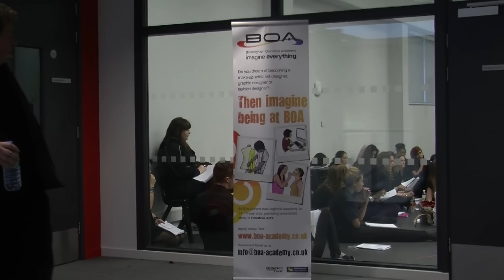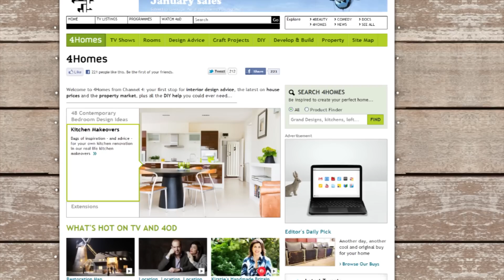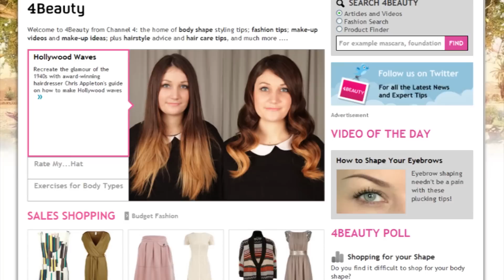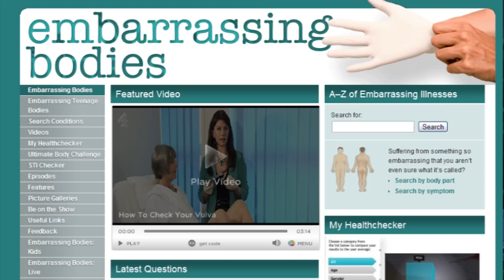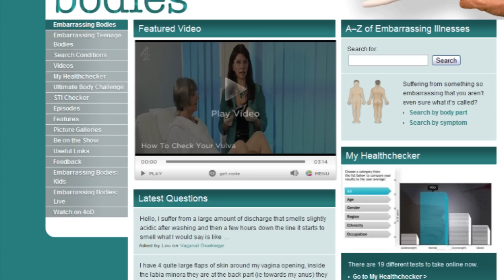Maverick Television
A short film looking at Maverick Television, a media production company based in Birmingham. Produced by Elizabeth Valentina Sutton as part of her Understanding The Media Sector Assignment